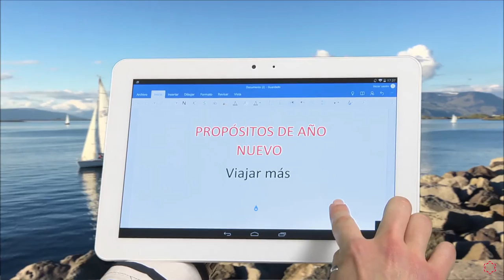Propósitos para 2017 con la Universidad Isabel I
¿Por qué esperar a septiembre para estudiar en la Universidad? Matricúlate ahora en la Universidad Isabel I y cumple tus propósitos para este 2017. Infórmate